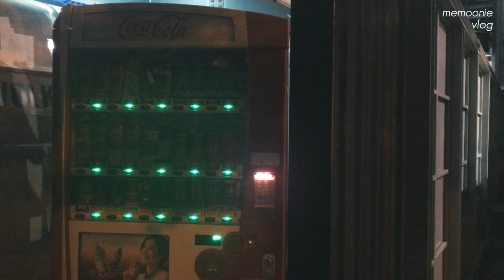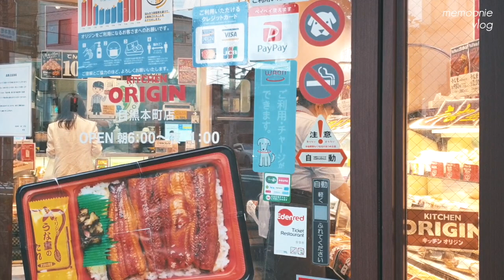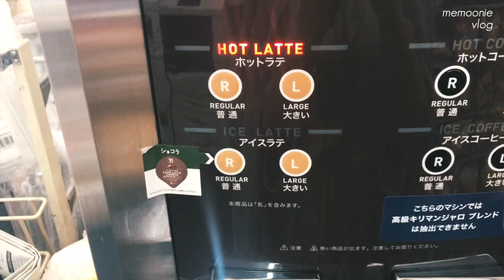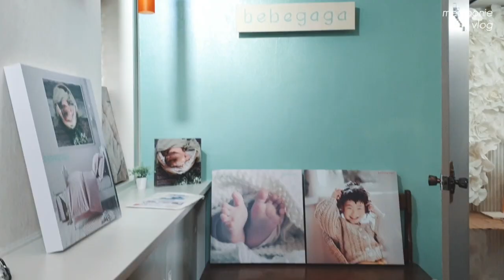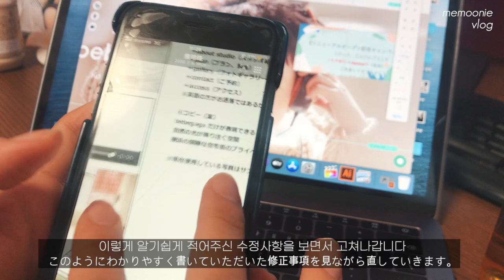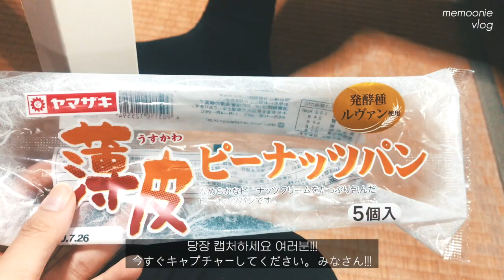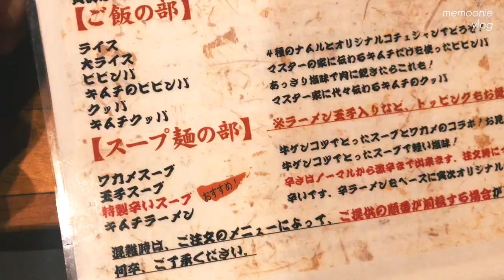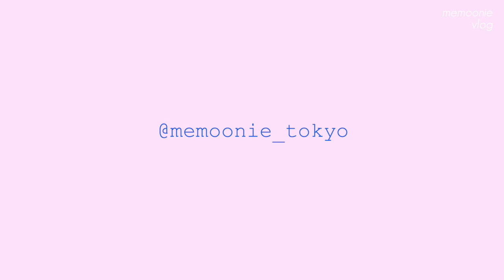일본일상 브이로그| 1일 모델 체험☺️ | 도쿄역 캐쥬얼 다이닝바 | 요코하마출장 | 요코하마 베이비스튜디오 촬영 | 요코하마 야끼니꾸 맛집 | 도쿄맛집 | 도쿄일상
안녕하세요! 메무니입니다 !
오늘도 영상 재밌게 시청해주세요!